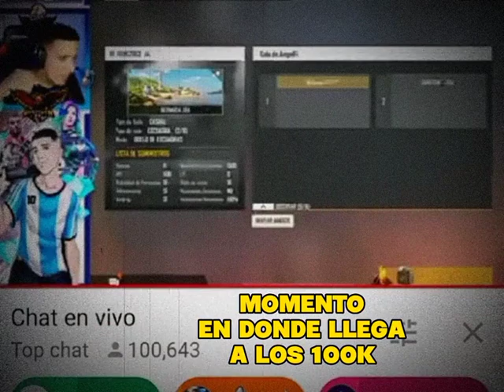Mr Stiven llega a los 100k en directo